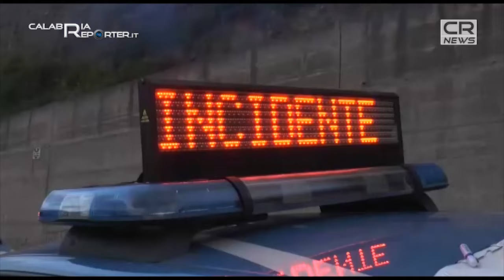Catanzaro - grave incidente stradale: muore 36enne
All'alba di stamane, un'auto subito dopo la galleria del Sansinato, al chilometro 29, direzione Lamezia, per cause ancora in corso di accertamento, si è ribaltata più volte, causando la morte di un noto parrucchiere catanzarese, Umberto Fratto, di anni 36. Altre due le persone coinvolte, trasportate d'urgenza all'ospedale Pugliese. Sul posto i Vigili del Fuoco, che hanno estratto dalle lamiere i corpi, Polizia Stradale e personale dell'anas